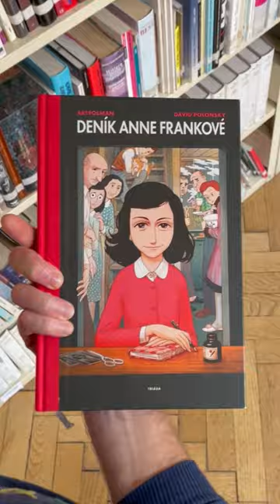Celebrating Anne Frank's Lifestory and Legacy